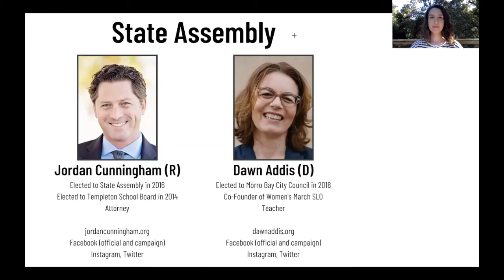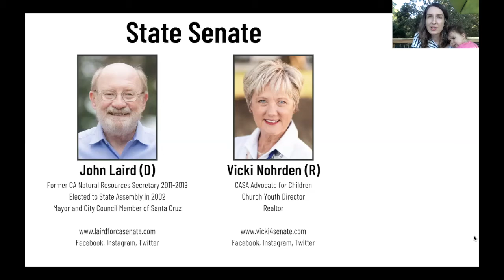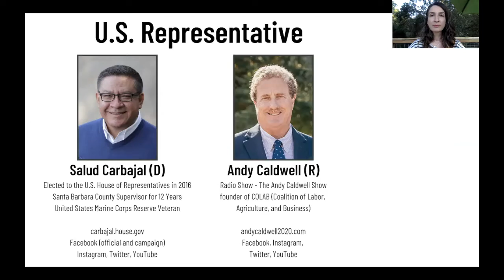Local Partisan Races 2020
This is the 5th video in a series I've been doing about candidates that Atascadero voters will be seeing on their ballots for the November 3rd election.